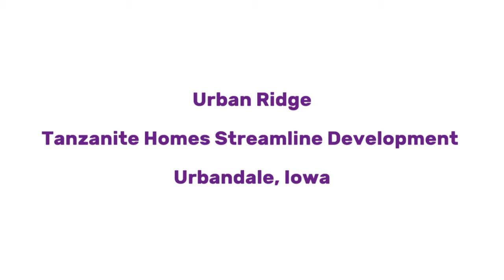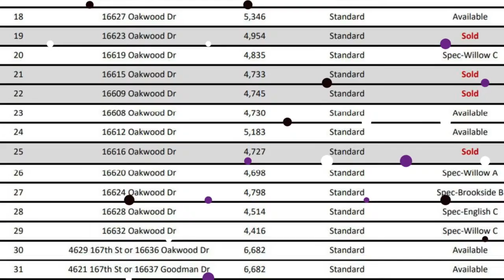Urban Ridge / Tanzanite Streamline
Tanzanite Streamline in urban Ridge